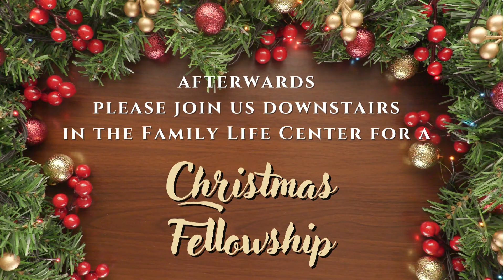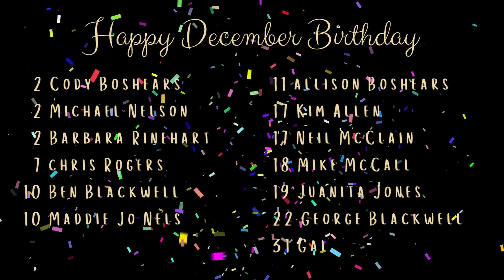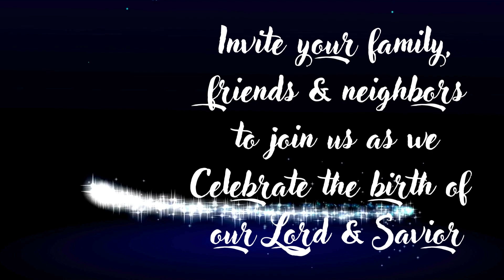UB4me December 10, 2023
View our UB4me Video Bulletin Announcements for